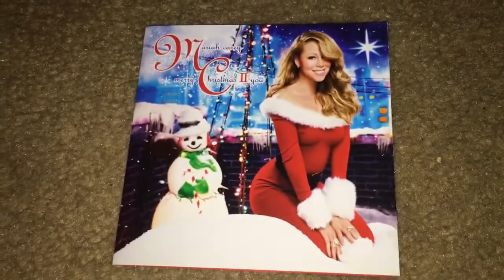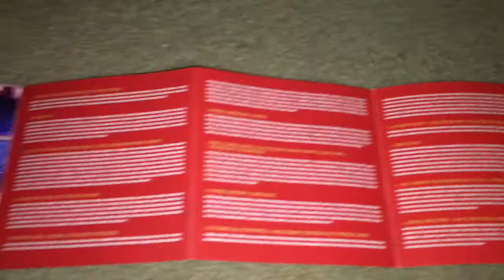Unboxing Mariah Carey - Merry Christmas II You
Merry Christmas II You is the 2nd Christmas album and 13th studio album by Mariah Carey released in 2010. It went on to sell over 500,000 copies in the US. It spent a total of 15 weeks on the Billboard 200 chart. It contains the song "Oh Santa!". The album is composed of original songs and covers, ballads and uptempo tracks. It incorporates R&B, soul and house music in its composition. The II represents being a sequel to Carey's first Christmas album released in 1994.